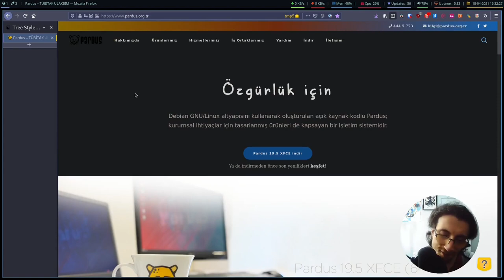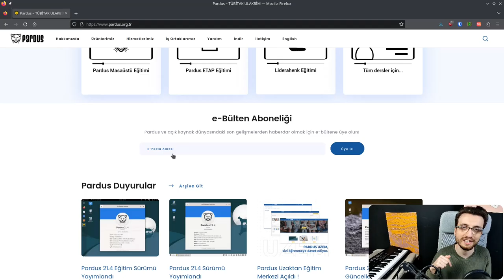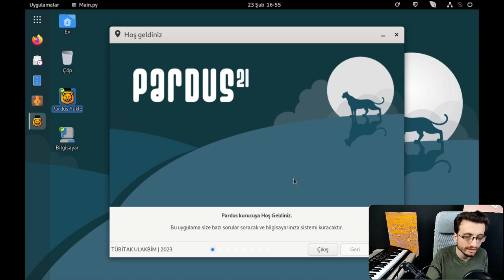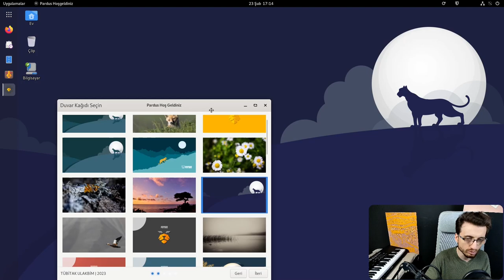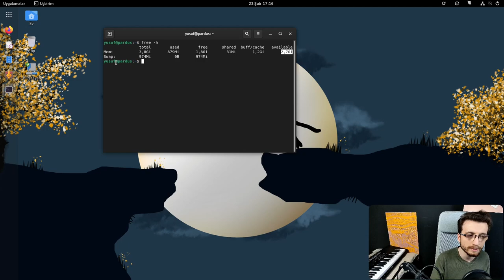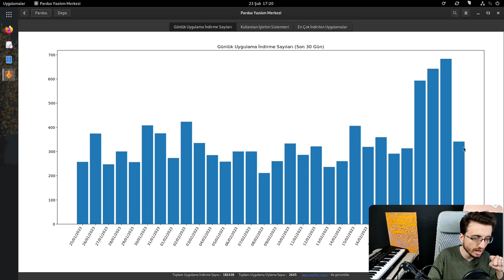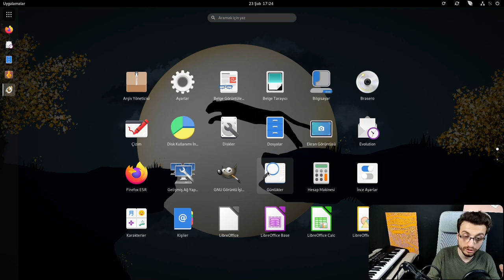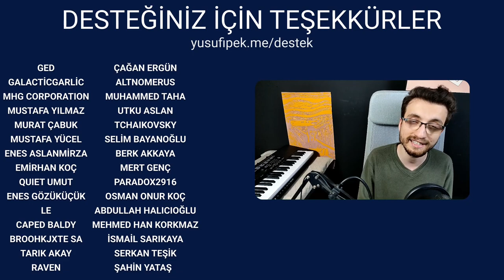Pardus 21.4 - Ne Değişti? Ne Gelişti? Neler Yeni?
0:00 Giriş
0:29 Website incelemesi
4:28 Kuruluma başlıyoruz
8:00 Sistemi başlatıyoruz
9:51 RAM ve disk kullanımına bakıyoruz
10:18 Mağazaya göz atıyoruz.
12:53 Shell'i inceliyoruz
13:06 Yüklü gelen uygulamalara göz atıyoruz
15:30 Ayarlara göz atıyoruz
15:56 Son kullanıcı olarak Pardus'u kullanalım mı?
17:01 Kapanış